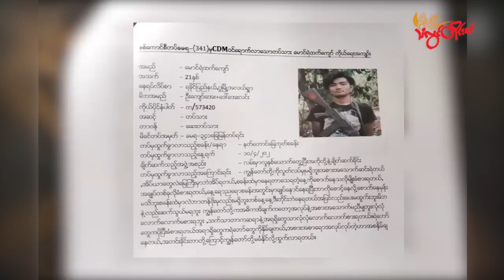TLT Tv||- CDM ထပ်မရှိရေး စစ်ကောင်စီတပ်တွင်း တိုးမြှင့်ကန့်သတ်မှုတွေ ရှိလာ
အကြမ်းမဖက်အာဏာဖီဆန်ရေး CDM လှုပ်ရှားမှုမှာ စစ်ကောင်စီတပ်သားတွေ ပါဝင်လာတာ ပိုမိုများလာတာနဲ့အမျှ စစ်ကောင်စီတပ်တွင်း တိုးမြှင့်ကန့်သတ်ဖိနှိပ်မှုတွေ ပိုမိုလုပ်ဆောင်လာတယ်လို့ CDM အသိုင်းအဝိုင်းက သံလွင်တိုင်းမ်ကို ပြောပါတယ်။

စစ်ကောင်စီဟာ သင်္ကြန်ကာလအတွင်း တပ်တွင်းပျော်ပွဲရွှင်ပွဲတွေနဲ့ ဖြေလျော့မှုတွေ ပြုလုပ်ခဲ့တဲ့အတွက် ဧပြီနှောင်းပိုင်မှာ စစ်ကောင်စီတပ်ကနေ CDM လုပ်လာသူတွေ ပိုမိုများလာခဲ့တာ ဖြစ်ပါတယ်။